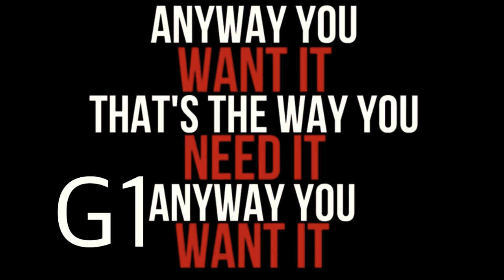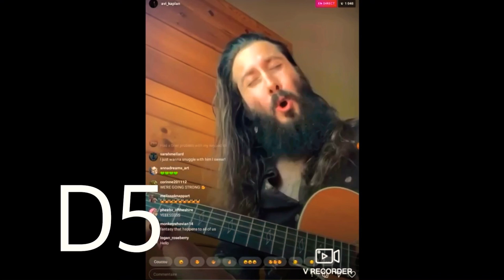Avi Kaplan - Vocal Range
Avi is one of my favorite singers of all time. His bass lines in PTX were great, and his current music is even better. His voice is gaining resonance as he ages, and you can hear it in his recent music and Instagram live streams. I recommend watching some of those :)

So I decided to make a full updated range video for him.

Questionable/Debatable Notes

Full Moon G1- I’m not 100% sure about this one, but I opted to leave it out. Personally, I don’t think Avi sang it, and I can’t really hear it in the first place.

Sing F#1- I think this one is pitch shifted, not a natural note sung by Avi.

Fry E1 and Eb1- These were random, unintentional fry notes. Imo those aren’t countable towards his range. Range Place has them listen as questionable, so I left them out.

Change on the Rise C1- It’s a chest voice C2, not a growled C1.

Sorry for any mistakes, let me know and I will acknowledge them.